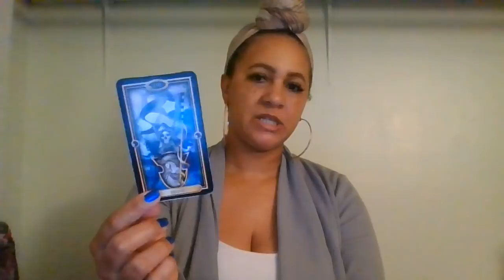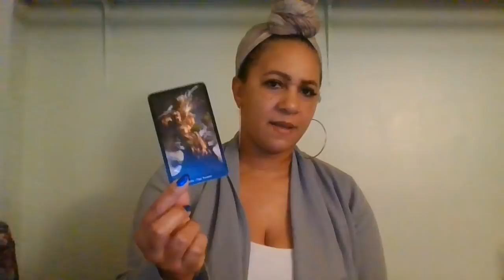SCORPIO "YOU VS. THEM" MARCH 8-14~COMMITTING FOR THE RIGHT REASONS AND NOT OUT OF OBLIGATION